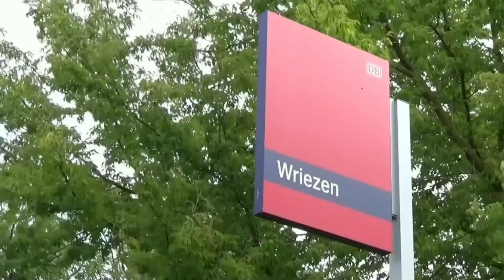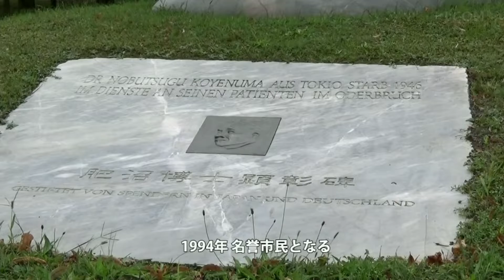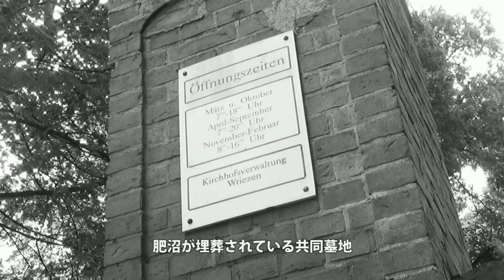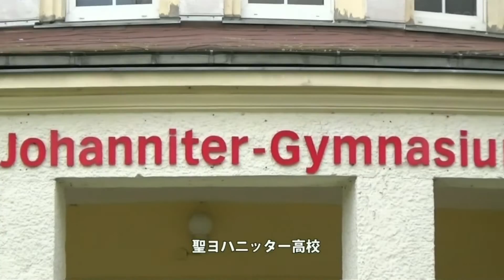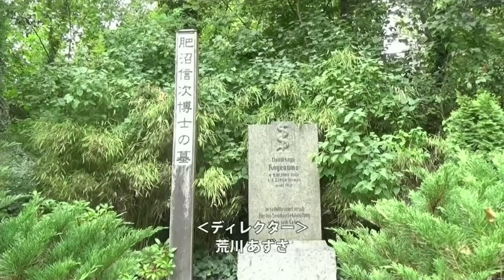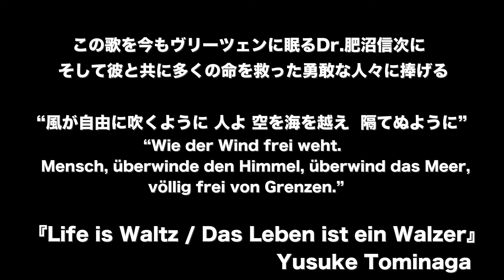【Dr.肥沼信次】中央大学FLP松野ゼミ制作ドキュメント&冨永裕輔楽曲コラボ動画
中央大学FLP松野ゼミ制作のDr.肥沼信次に関する素晴らしいドキュメント映像に、冨永裕輔制作のDr.肥沼信次ソング「Life is Waltz」、またそのドイツ語版「Das Leben ist ein Walzer」のコラボレーションが、松野良一先生の許可をいただき実現。
『Dr.肥沼信次の偉業を後世に伝える会』塚本回子代表よりご縁を結んでいただきました。
Dr.肥沼信次の“誰かのために生きてこそ人生には価値がある(阿部ベルト・アインシュタイン)”を実践したその生涯、その想いが現代に引き継がれ、戦争が繰り返されることがないように願いを込めて。
2020年6月、ついにヴリーツェンの伝統的フェスティバルにて、そしてベルリンのホールにて、「Das Leben ist ein Walzer」のお披露目が決定しました。

　　　　　　　　Life is Waltz
 　　　　　　　　　　　　　　　　　　　　　　　　作詞・作曲・歌手：冨永 裕輔
                                                         　編曲：Sho Hamada
住み慣れた八王子(まち)をあとに　新たな土地(まち)へ
あの日の別れ　手を振る皆に誓う

私の人生を変えた あの人のように生きたい
心が打ち震える 出会いが待っているから

誰かのために生きることこそ 未来(とわ)に繋ぐ架け橋

Life is Waltz  風が自由に吹くように
Life is Waltz  無限の命に 心踊るように（※）

逃れた土地(まち)を離れ　新たなヴリーツェン(まち)へ
持てる力の全てを捧げるために

あなたが生きてくれたことが とても嬉しい
あなたの役に立てることが　私の幸せ

Kirschbaum  いつか咲き誇る桜 皆に見せてあげたい

Life is Waltz  大きな愛が命 吹き込むように

Kirschbaum  遠き故郷の桜  もう一度見たかった

Life is Waltz  人よ 空を海を越え 隔てぬように

（※繰り返し）

Das Leben ist ein Walzer
　　　　　　　　　　　　　　　　　　（Übersetzung ins Deutsche von Alexandra Schwarz）

Das gewohnte Leben lassen, auf dem Weg zu neuer Erde.
An dem Tag der Trennung schwörst du allen, die Hände winken.

Ich möchte wie jener Mensch leben, der mein Leben so verändert hat.
Mein Herz bebt vor Erwartung auf die neue Begegnung.

Ein Leben für andere leben, das ist die Brücke zur ewigen Dauerhaftigkeit.

Das Leben ist ein Walzer     wie der Wind frei weht.
Das Leben ist ein Walzer     wie das Herz tanzt fürs Leben völlig frei von Grenzen.

Entflohen der alten Erde, auf dem Weg nach Wriezen,
um die gesamte Kraft hinzugeben.

Weil du am Leben geblieben bist, freue ich mich wirklich sehr.
Weil ich dir heute helfen kann, bin ich von Herzen glücklich.

Kirschbaum  Die Kirschblüten, die so stolz blühen, möchte ich allen zeigen.

Das Leben ist ein Walzer    wie die eine große Liebe Menschen nun schönes Leben schenkt.

Kirschbaum  Die Kirschblüten in der fernen Heimat, noch einmal hätte ich sie gern  gesehen.

Das Leben ist ein Walzer   Mensch, überwinde den Himmel, überwind das Meer, völlig frei von Grenzen.

Das Leben ist ein Walzer    das Herz tanzt fürs Leben völlig frei von Grenzen.